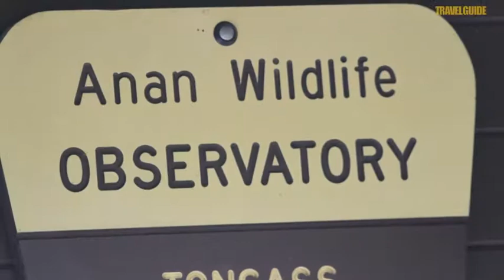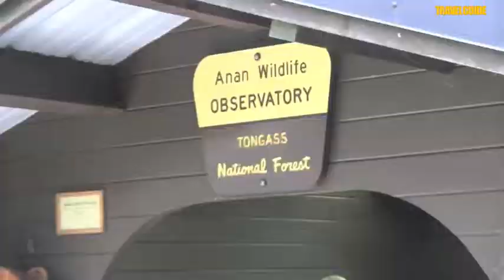Anan Bear Viewing with Breakaway Adventures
Breakaway Adventures in 2010 was the top company taking clients to Anan (over 450 happy customers) and has been the consistent #1 Anan tour company over the years due to our many years of great service to our clients, quality and length of tour and number of permits we have. With several boats in our fleet we can generally accommodate your schedule rather than force you into early or late departures, plus we want you to have the best time possible with the least number of people on deck. SO we often try to arrange tour departures to avoid the crowded periods on the deck.